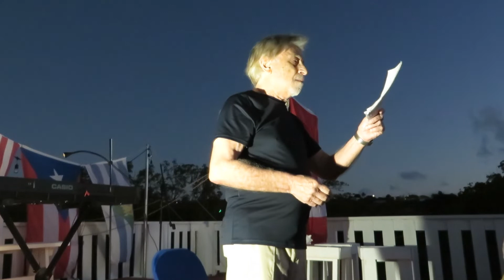22. Юрий Бердан. О войне в Украине и стихи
150. Поэты Карибского моря. Остров Вьекес, Пуэрто-Рико, Февраль, 2022